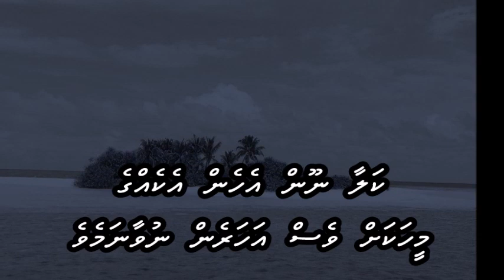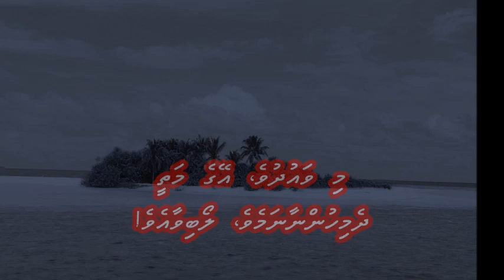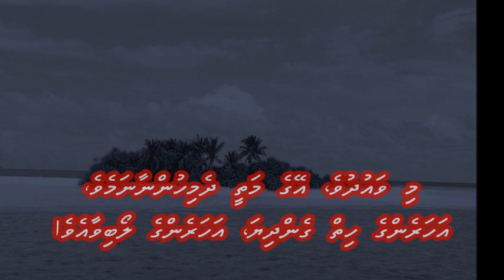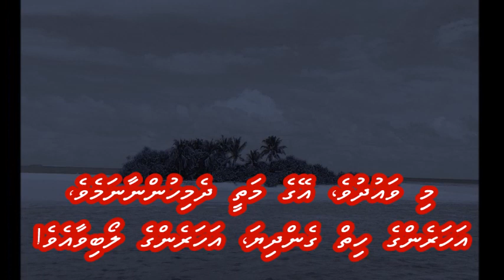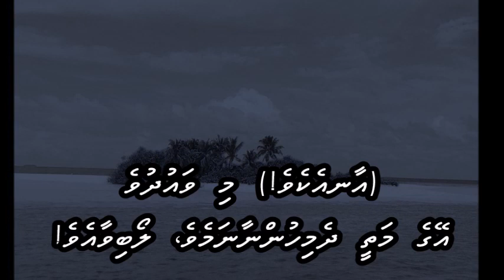Tere Siva Na Kisi Ka Banunga with Dhivehi subs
Rafi / Asha
L: Rajinder Krishan
M: Kalyanji Anandji
F: Professor Pyarelal (1981)